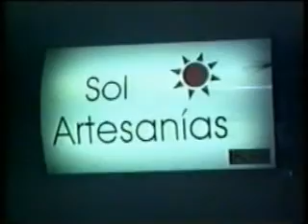Prendete con nosotros 96_1tigre.mpg